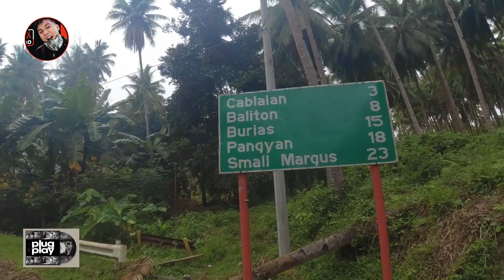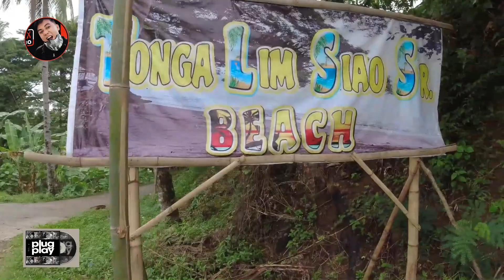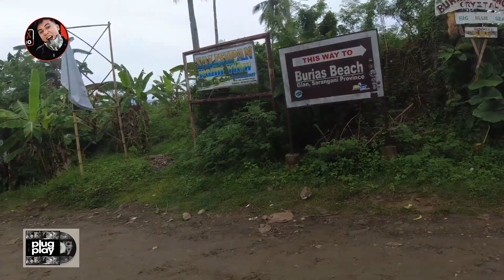FINDING NIMO (RUEL) - BURIAS GLAN SARANGANI PROVINCE